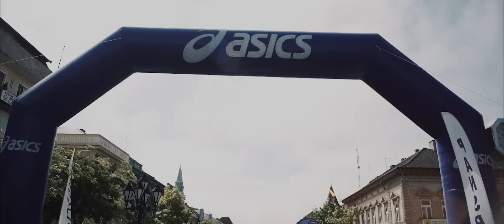40. SOMBORSKI POLUMARATON